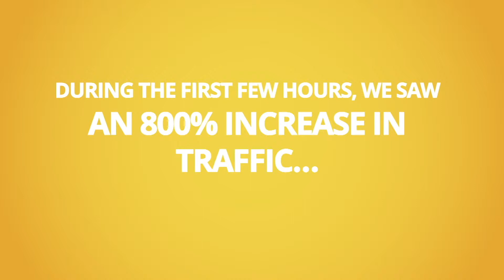Black Friday at Empathy.co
Every year we gather together and brace ourselves for the biggest data in the eCommerce calendar. This is we did to get ready Black Friday 2018.